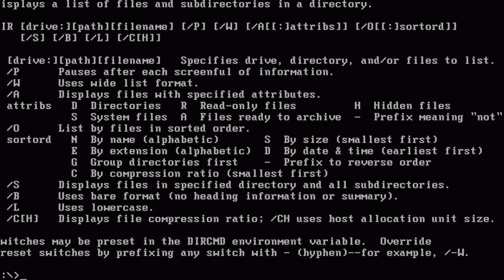Windows Vs DOS Laptops : Which One You Should Buy?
Best i3 WIth 940MX (Gaming Video Editing): 31 to 35

Dell Inspiron 11 3162 (Celeron N3060) : 14K

Acer Aspire ES1-132 : 15K

HP 245 G5 Notebook : 19K

Best For Gaming And overall : 26K

Lenovo ideapad110 80UD00RYIH : 25K

Acer Aspire E5-553-T4PT Notebook : 25K

HP 15-be016TU : 25K

HP 15-BE012TU : 25K

Lenovo IdeaPad 110-15ISK 80UD013KIH : 27K

Acer Aspire E5-572G : 31K

Core i3 With 920m : 31K

Dell New Inspiron 15 3558 : 33K

Asus A541UJ-DM464 : 34K

Acer E5-575 NX.GE6SI.016 : 36K

Lenovo Ideapad 110 80UD014CIH :38K

Lenovo Core i5 With 920Mx Video Editing : 40K

Asus R558UR-DM069D : 44K

Asus R558UQ-DM513D : 45K

Asus R558UQ-DM513D : 43K

Acer Aspire E5-573G : 46K

Apple MacBook Air MMGF2HN/A : 54K

ASUS R558UQ-DM701D (i7 7th gen) : 58K

ASUS R558UQ-DM1106D : 59K

MSI GL62M 7RD : 68K

Asus Nitro 5 (Gtx 1050ti) : 71K

Asus FX553 FX553VD-DM483 : 71K

Dell Inspiron 1050 GPU : 81K

Acer VX 1050 4Gb For Gaming : 87K

Msi 1050 laptop : 95K

Omen by HP AX249TX : 97K

Dell Inspiron 7559 4K : 99K

Acer Vr 15 (Laptop in thumbnail requested)

MSI GE62VR 7RF Apache Pro : 136K

Omen by HP - W 250TX : 166K

Apple MacBook Pro MLW72HN/A : 177K

GTX 1060 & 1070 & 1080 Laptops : 100K up